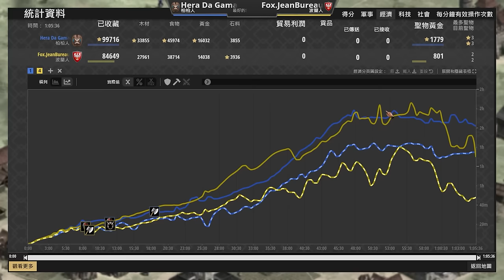【世紀帝國2決定版】Hera開局黑跳城炸裂狂死五村！波蘭踐踏肉馬對決柏柏8折肉馬｜柏柏 vs 波蘭